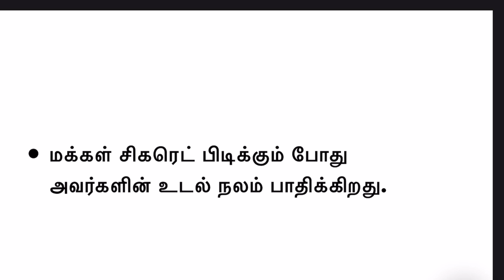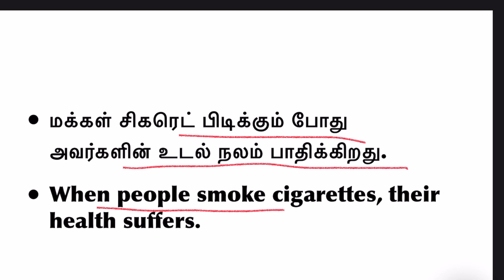உண்மையில் இது நடக்கும் என்று யூகித்து English ல பேசலாமா? // Basic Spoken English //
If clause,
Basic spoken English,
Spoken English,